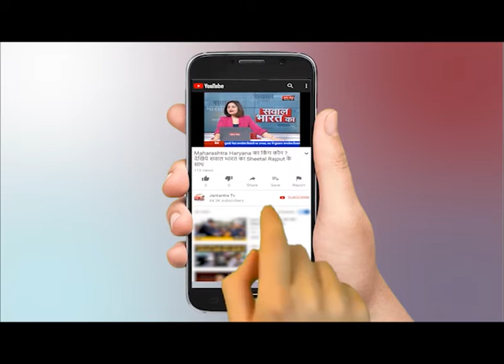Delhi : जुमे की नमाज़ पर मस्जिदों के बाहर भारी पुलिस बल तैनात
WATCH Delhi : जुमे की नमाज़ पर मस्जिदों के बाहर भारी पुलिस बल तैनात ON JANTANTRA TV